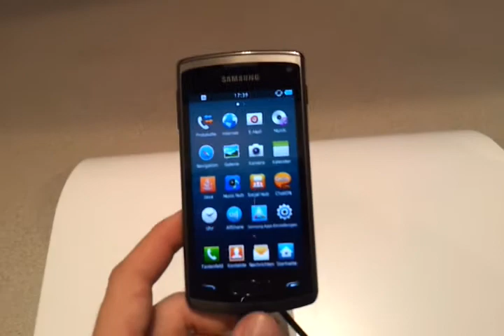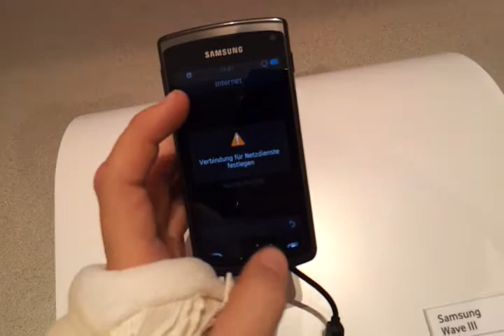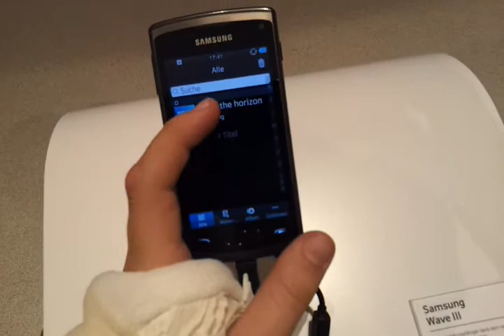Erstes Samsung Wave 3 Hands-On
Unser erstes Hands-On zum Wave 3 auf der IFA 2011